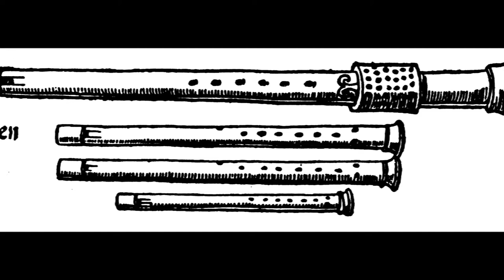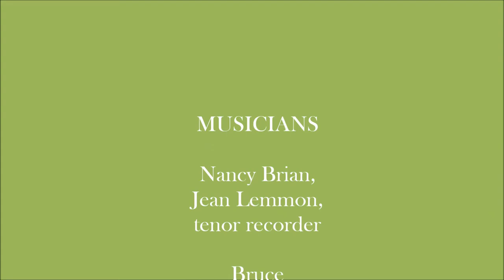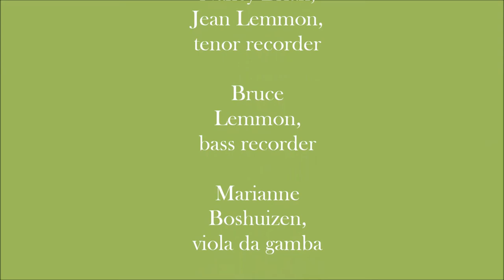Ricercar 'Bonnie sweet Robin' by Thomas Simpson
From Pro Musica Tulsae's June 2018 concert, "Music in the Age of Shakespeare: Byrd, Dowland, and Friends."